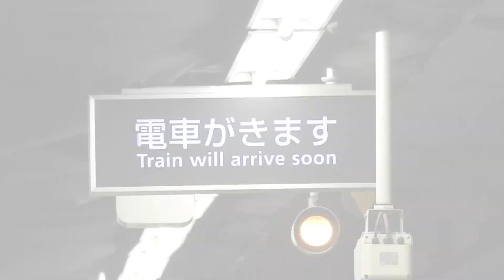単品メニュー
音声 SQUARE様
色調がんばった